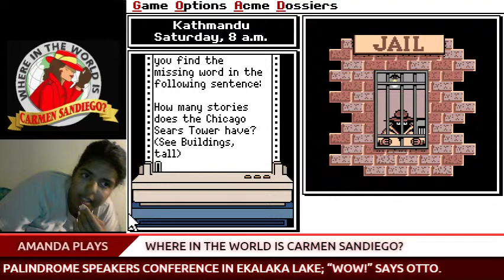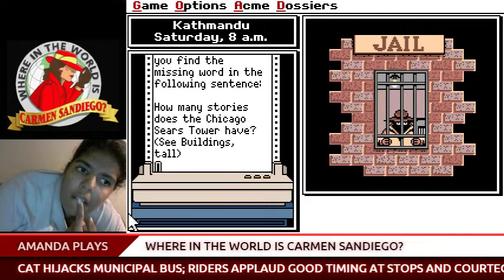Let's Play Where in the World is Carmen Sandiego Part 7!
Guys, I have been playing for an entire week! I am now promoted to Investigator. I only did one case tonight because the technical difficulties were especially bad.